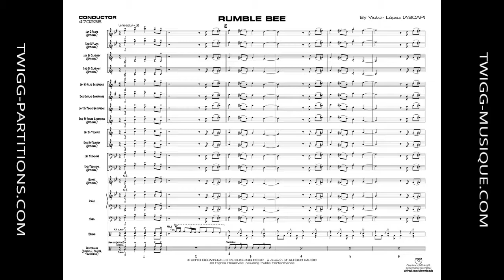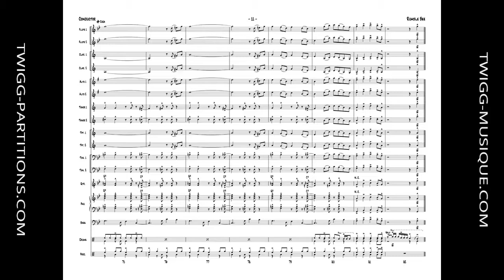Rumble Bee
Comp.
Arr.
Style:
Niveau | Grade:
Code d'item / Product ID: